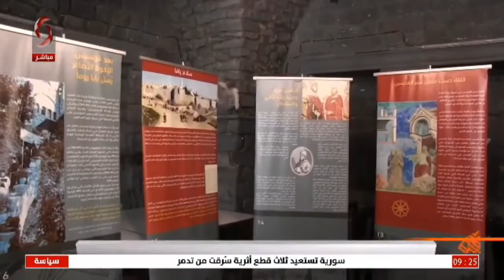حمص - افتتاح معرض فرنسيس والسلطان تحت عنوان " لقاء على الضفة الاخرى "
تقرير اسامة ديوب